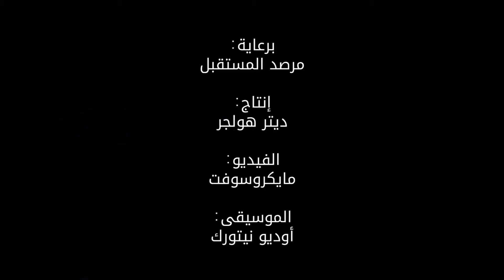شاهد: الحوسبة الهولوجرافية تساعد في التصميم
تساعدك الحوسبة الهولوجرافية في التصميم، إذ تقيس نظارة «هولولينز» الأبعاد وتطبق عليها التعديلات.. إليك المزيد عن هذه التقنية